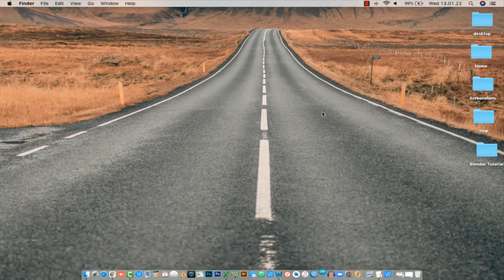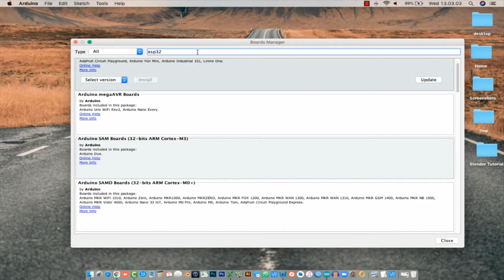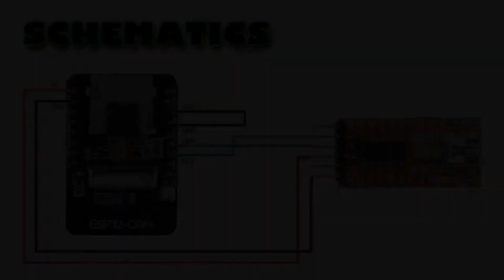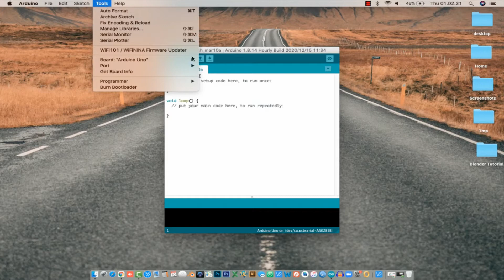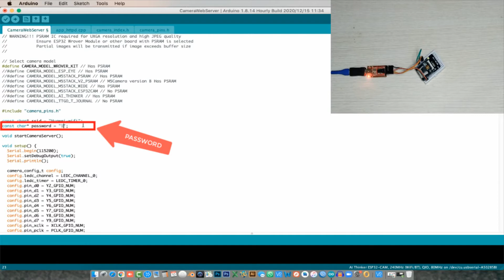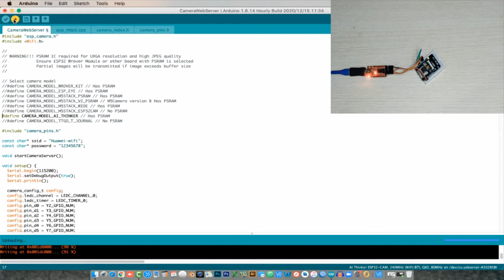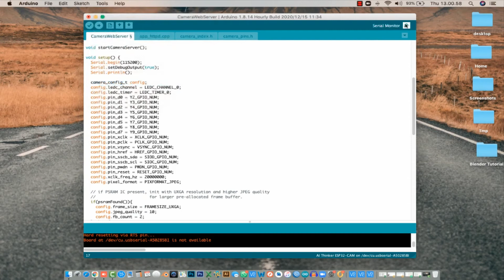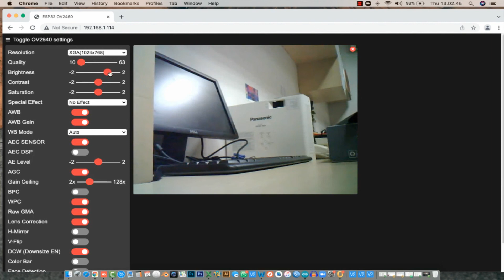Tutorial cara program Esp32 cam dengan Arduino ide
Di video ini saya akan menunjukan cara memprogram ESP32-CAM menggunakan arduino IDE

disini juga di tunjukan dasar dari penggunaan camera webserver yang bawaan dari plugin nya

selamat menonton.

terimakasih